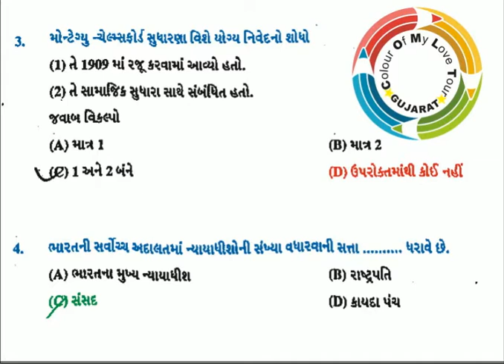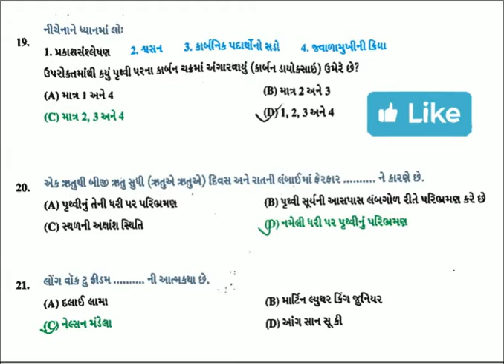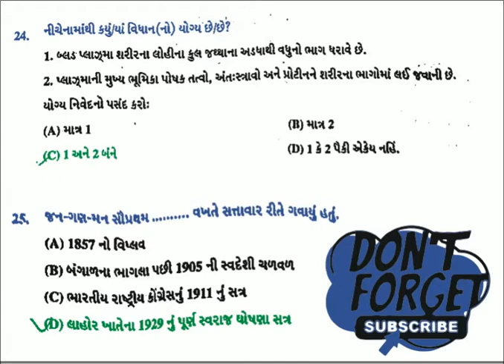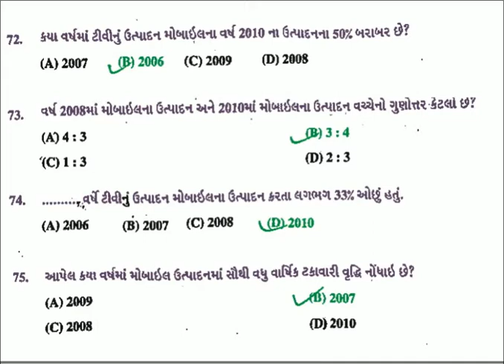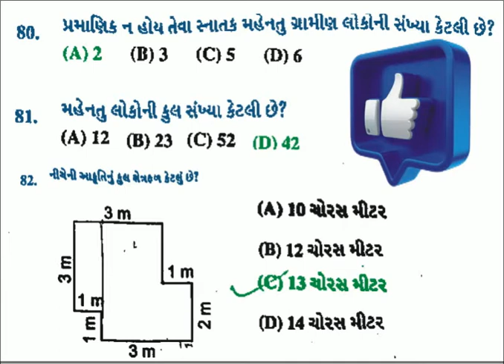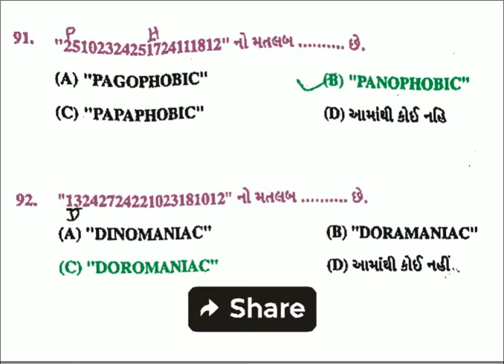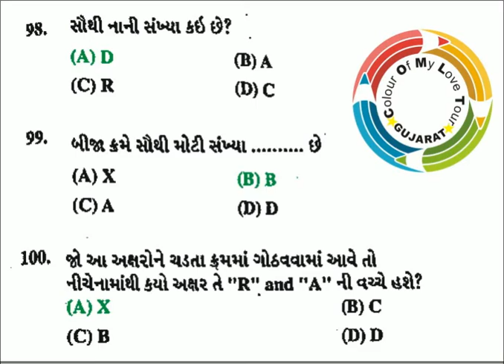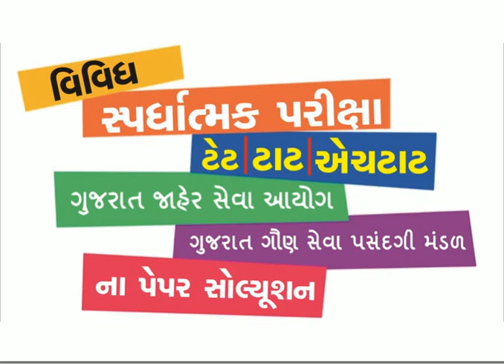SPIPA CGRS Paper Solution 19-09-2021 19/09/2021 Sardar Patel Institute of Public Administration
spipa paper solution 2021
spipa cut off 2021
spipa result 2021
spipa 2021
spipa paper solution
spipa cgrs
spipa cgrs 2021
spipa cgrs paper
spipa cgrs old paper
spipa cgrs paper solution
spipa cgrs question paper
spipa cgrs 2021 answer key
spipa cgrs paper solution 2021
bank exam preparation videos
bank exam question paper
bank exam preparation
spipa bakul patel
bank classes online 2021
Gujratstudies
Spipa Entrance exam 2019 paper | Spipa exam paper | spipa exam syllabus | Spipa Gs paper solution |
Spipa ahmedabad
spipa ias
spipa entrance exam information
spipa last year paper solution 2019
Spipa exam paper
spipa exam syllabus
spipa exam pattern
spipa exam gs paper solution 2019
spipa entrance exam
gpsc paper solution
bin sachivalay paper solution
gpsc maths paper solution
gpsc online
gpsc exam preparation in gujarati
gpsc
spipa answer key
spipa 2020 entrance answer key
spipa 2020 answer key
spipa 2020 paper solution
Spipa institute
Spipa ahmedabad
Spipa gujarat
upsc preparation
upsc entrance exam
upsc syllabus
upsc institute in gujarat
how to get admission in spipa
online upsc
online gpsc
online class for competitive exams
bank classes
bank exam preparation
ibps exam preparation
sbi exam preparation
ibps po
ibps exam preparation videos
bank class gandhinagar
spipa
spipa entrance exam syllabus
spipa ias coaching
spipa entrance exam 2019 paper
spipa lectures
spipa paper solution 2019
spipa paper solution 2018
spipa paper solution
spipa paper analysis
spipa past papers
spipa exam pattern
spipa ahmedabad

સી.જી.આર.એસ.સી. પ્રવેશ પરીક્ષા

hockey drawing
paryavaran paper
ekam kasoti
paryavaran
dyso high court paper solution 2021
statue of unity drawing
ram drawing
dhoran 4
doraemon drawing
dhoran tarn
dhoran 10 nu paryavaran
dhoran 4 paryavaran paper solution
dhoran 6 9 paper paryavaran
dhoran tarn paryavaran paper
dhoran 10 gujarati paper
dhoran 10 nu paper paryavaran
dhoran 9 paper
head clerk exam date 2021
rmc junior clerk question paper
ekam kasoti paryavaran
how to draw virat kohli
paryavaran paper dhoran 4
sub accountant/sub auditor exam syllabus
surat district bank interview
gmdc assistant sahayak old paper
iite b.ed entrance exam preparation
gsssb surveyor exam paper
peacock drawing
sub auditor
GSEB
gsssb
GPSC
gujarat.gov.in
Gujarat Subordinate Service Selection Board
ગુજરાત ગૌણ સેવા પસંદગી બોર્ડ
Gujarat Public Service Commission
ગુજરાત જાહેર સેવા આયોગ
State Examination Board Gandhinagar